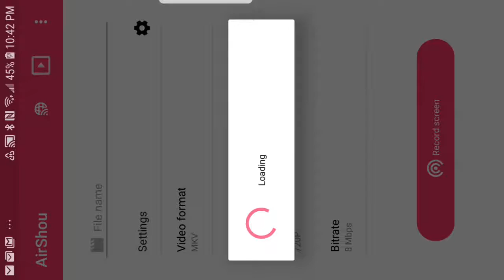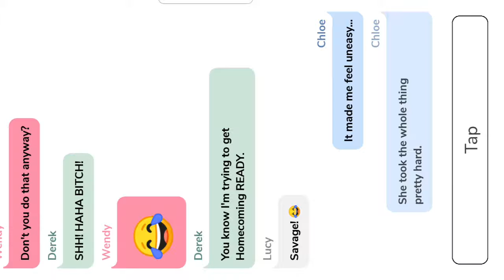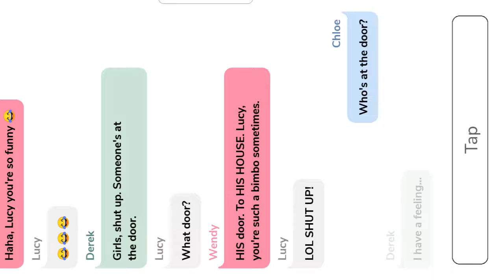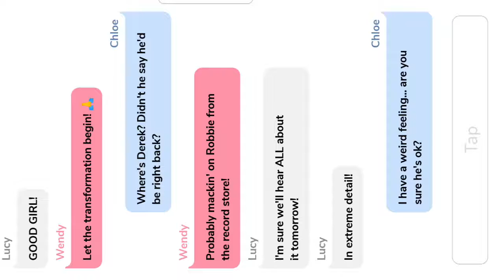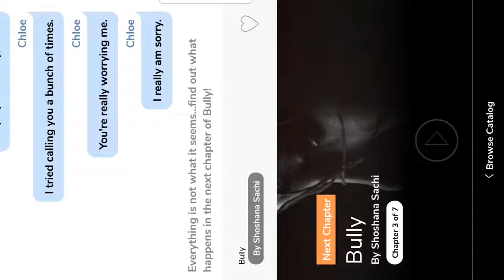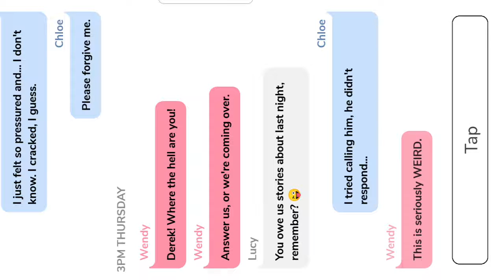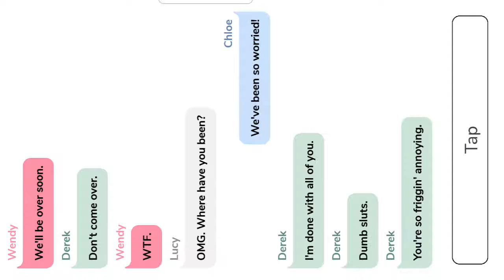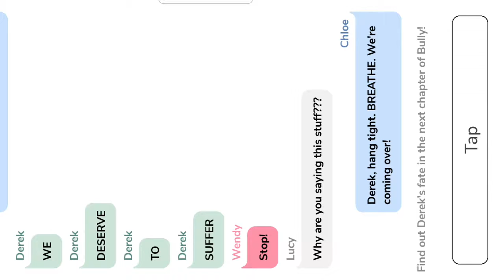cliffhanger bully part 2 and 3